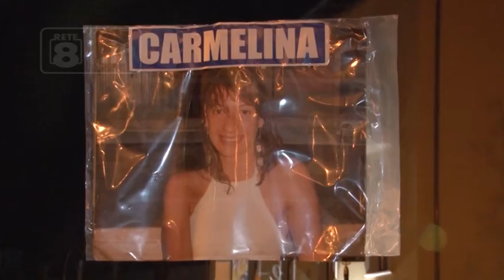L’Aquila - Decennale, la solidarietà dei sindacati